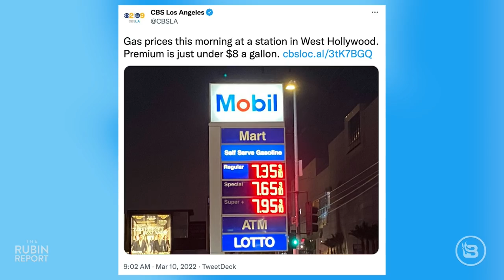Press Sec. Appears Confused After Reporter Repeats Her Lies Back to Her | ROUNDTABLE | Rubin Report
Dave Rubin of “The Rubin Report” talks to BlazeTV’s Sara Gonzales, The Daily Wire’s Ian Haworth, and Kyle Becker about Press Secretary Jen Psaki releasing a pathetic propaganda video that attempts to fool Americans into thinking that the only reason for high gas prices is Putin’s invasion of Ukraine. She even calls it the “Putin price hike” avoiding the fact that rising gas prices started soon after Biden took office. Fox News reporter Peter Doocy refuses to let her off the hook that easily and throws her previous statements about the reason behind high oil prices back in her face.

Pre-order “Don't Burn This Country” the follow up to Dave Rubin’s New York Times bestselling “Don’t Burn This Book”

Sara Gonzales
Host, The News and Why it Matters

Ian Haworth
Host of The Morning Wire on Daily Wire

Kyle Becker
Editor in Chief, BeckerNews.com

Thumbnail Images Courtesy of: Pool / Getty Images